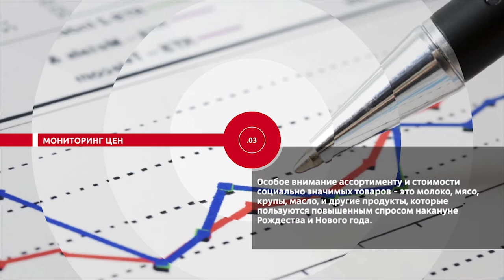НОВОСТИ ЭПИЗОДЫ 07 12 2020